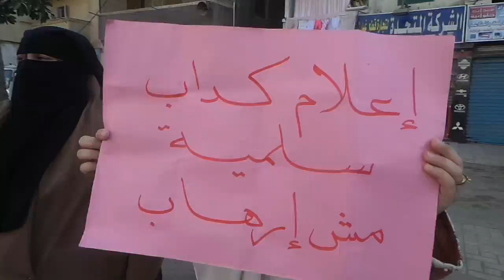سلسلة بشرية ل " نساء ضد الانقلاب " بمنطقة المندرة